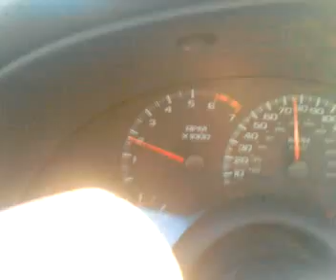Rear axle noise ls1 camaro 10 bolt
Rear axle noise from my 02 LS1 Camaro. I vary the throttle and speeds to get a better picture of what may be causing this noise.